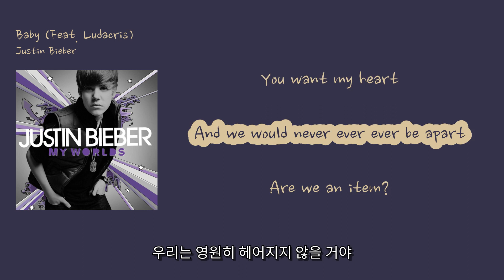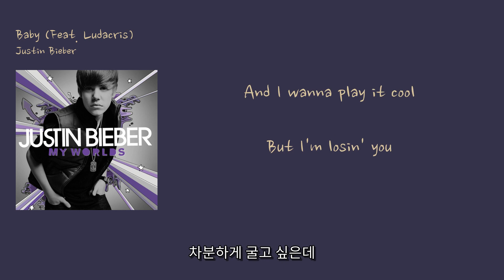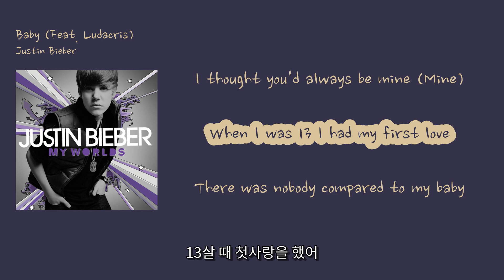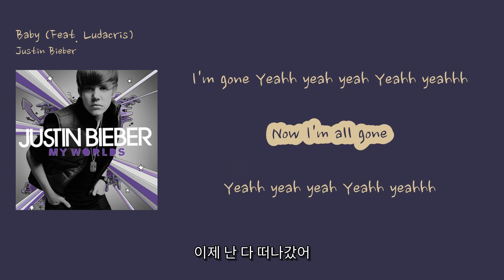[영어공부하기 딱 좋은 추억의 인기팝] Justin Bieber - 'Baby (Feat. Ludacris)'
00:00 Ohh wooaahhh [오우 와아]
00:05 Ohh wooaahhh [오우 와아]
00:08 Ohh wooaahhh [오우 와아]
00:12 You know you love me [너 나 사랑한다는 거 알아]
00:15 I know you care [너 나를 아끼는 거 알아]
00:17 Just shout whenever [언제든지 소리쳐]
00:18 And I'll be there [나가 갈게]
00:20 You want my love [너 내 사랑을 원해]
00:22 You want my heart [너 내 마음을 원해]
00:24 And we would never ever ever be apart [우리는 영원히 헤어지지 않을 거야]
00:28 Are we an item? [우리 사이는 뭐야?]
00:30 Girl quit playin' [그만해]
00:32 We're just friends [우리는 그냥 친구야]
00:33 What are you sayin'? [뭐라는 거야?]
00:35 Said there's another [다른 사람이 있다고 해]
00:37 As you look right in my eyes [내 눈을 바라보며]
00:39 My first love broke my heart for the first time [내 첫사랑이 나를 처음으로 상처주었어]
00:42 And I was like Baby baby baby ooh [그때 난 말했지 Baby baby baby ooh]
00:47 Like Baby baby baby noo [Baby baby baby noo]
00:50 Like Baby baby baby ohh [Baby baby baby ohh]
00:54 I thought you'd always be mine (Mine) [너는 항상 내 것이라고 생각했는데]
00:58 Baby baby baby ohh [Baby baby baby ohh]
01:01 Like Baby baby baby noo [Baby baby baby noo]
01:05 Like Baby baby baby ohh [Baby baby baby ohh]
01:09 I thought you'd always be mine (Mine) [너는 항상 내 것이라고 생각했는데]
01:13 Oh oh For you I would have done whatever [내가 할 수 있는 모든 걸 다 해줄게]
01:16 And I just can't believe we ain't together [우리가 함께하지 않는 게 믿기지 않아]
01:20 And I wanna play it cool [차분하게 굴고 싶은데]
01:22 But I'm losin' you [하지만 널 잃고 있어]
01:24 I'll buy you anything [너한테 뭐든 사줄게]
01:25 I'll buy you any ring [반지라도 사줄게]
01:28 Cause I'm in pieces [내가 너무 힘들어서]
01:29 Baby fix me [나 좀 고쳐줘]
01:31 And just shake me till you [그냥 흔들어서]
01:32 Wake me from this bad dream [이 악몽에서 깨어나게 해줘]
01:35 I'm goin down down down down [나는 멀어져 가고 있어]
01:38 And I just can't believe [믿을 수 없어]
01:40 My first love won't be around [내 첫사랑이 내 곁에 없을 거라니]
01:42 And I'm like Baby baby baby ohh [그리고 나는 말해 Baby baby baby ohh]
01:45 Like Baby baby baby noo [말해 Baby baby baby noo]
01:49 Like Baby baby baby ohh [말해 Baby baby baby ohh]
01:53 I thought you'd always be mine (Mine) [항상 내 것이라고 생각했었는데 (내 것)]
01:57 Baby baby baby ohh [Baby baby baby ohh]
02:00 Like Baby baby baby noo [말해 Baby baby baby noo]
02:04 Like Baby baby baby ohh [말해 Baby baby baby ohh]
02:08 I thought you'd always be mine (Mine) [항상 내 것이라고 생각했었는데 (내 것)]
02:12 When I was 13 I had my first love [13살 때 첫사랑을 했어]
02:16 There was nobody compared to my baby [내 아기와 비교할 수 있는 사람은 없었어]
02:17 And nobody came between us [우리 사이에 끼어들 사람도 없었고]
02:19 No one could ever come above [누구도 우리보다 더 좋을 순 없었어]
02:19 She had me going crazy [그녀는 나를 미치게 만들었어]
02:21 Oh I was star struck [나는 별에 빠진 것 같았어]
02:23 She woke me up daily [그녀는 매일 나를 깨웠어]
02:25 Don't need no Starbucks [스타벅스 같은 건 필요 없었어]
02:27 She made my heart pound [그녀는 내 심장을 뛰게 만들었어]
02:29 I skip a beat when I see her in the street [거리에서 그녀를 보면 심장이 멎는 것 같았어]
02:31 And at school on the playground [학교에서도 놀이터에서도]
02:33 But I really wanna see her on the weekend [하지만 나는 정말 주말에 그녀를 보고 싶었어]
02:34 She knows she got me dazing [그녀는 나를 황홀하게 만들었어]
02:36 Cuz she was so amazing [그녀는 너무 멋졌기 때문에]
02:38 And now my heart is breaking [이제 내 마음은 부서지고 있어]
02:40 But I just keep on saying [하지만 나는 계속해서 말해]
02:42 Baby baby baby ohh [Baby baby baby ohh]
02:45 Like Baby baby baby noo [말해 Baby baby baby noo]
02:48 Like Baby baby baby ohh [말해 Baby baby baby ohh]
02:52 I thought you'd always be mine (Mine) [항상 내 것이라고 생각했었는데 (내 것)]
02:56 Baby baby baby ohhh [Baby baby baby ohh]
02:59 Like Baby baby baby noo [말해 Baby baby baby noo]
03:03 Like Baby baby baby ohh [말해 Baby baby baby ohh]
03:07 I thought you'd always be mine (Mine) [항상 내 것이라고 생각했었는데 (내 것)]
03:11 I'm gone Yeahh yeah yeah Yeahh yeahhh [난 떠나갈 거야 Yeahh yeah yeah Yeahh yeahhh]
03:14 Now I'm all gone [이제 난 다 떠나갔어]
03:15 Yeahh yeah yeah Yeahh yeahhh [Yeahh yeah yeah Yeahh yeahhh]
03:17 Now I'm all gone [이제 난 다 떠나갔어]
03:19 Yeahh yeah yeah Yeahh yeahhh [Yeahh yeah yeah Yeahh yeahhh]
03:21 Now I'm all gone gone gone gone [이제 난 다 떠나갔어]